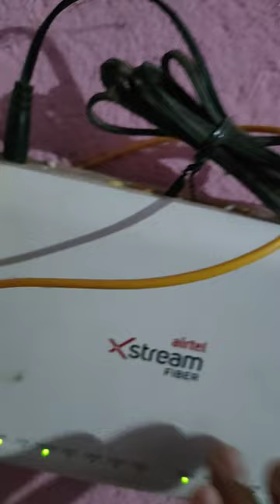India ke WIFI routers/ made in china